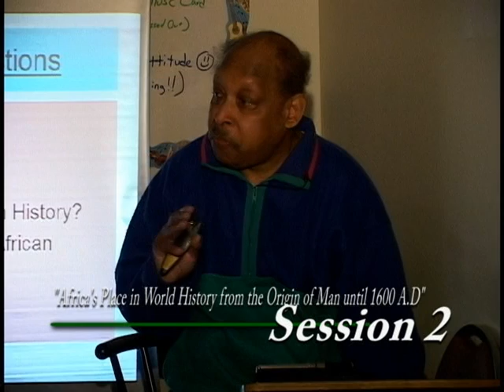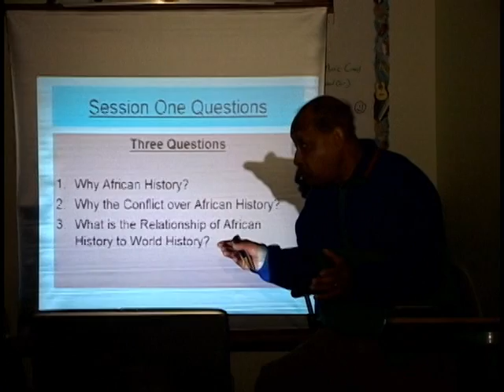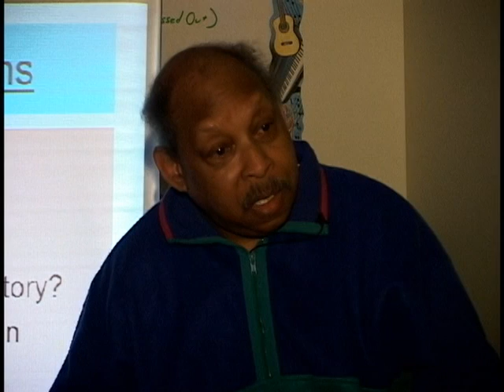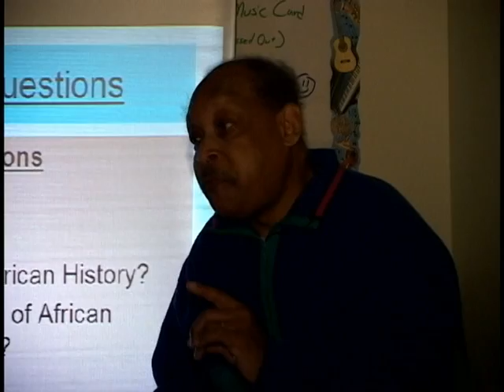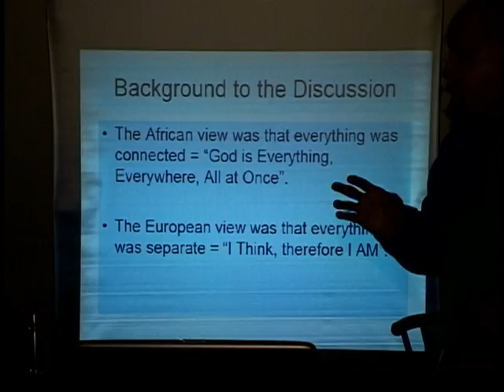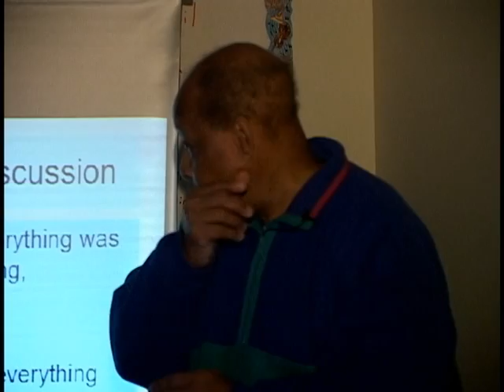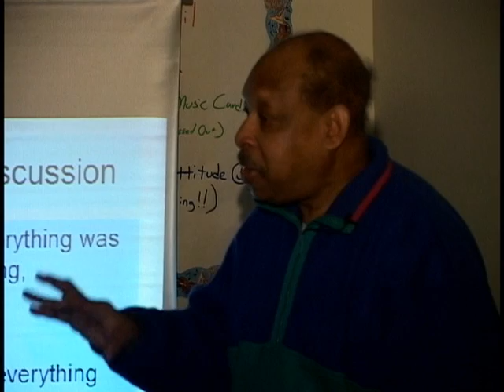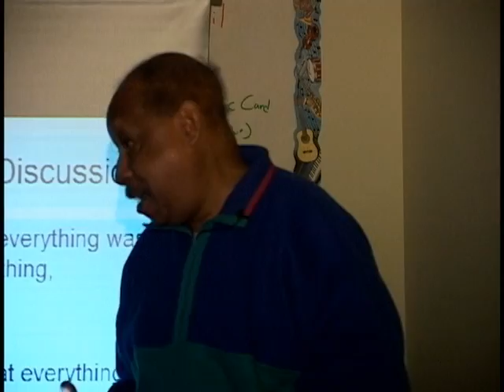VTS 01 1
This is Session 2 of my 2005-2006 Lecture Series.